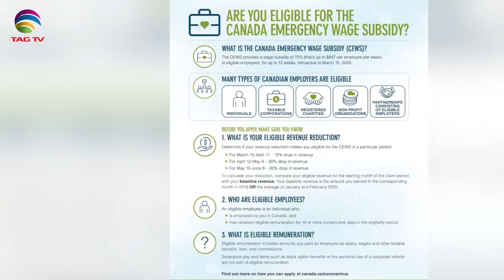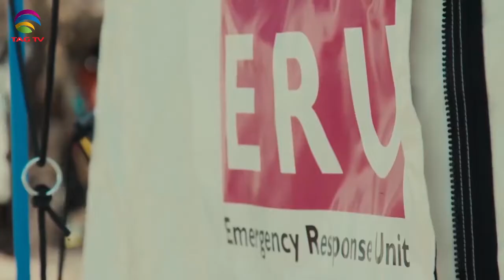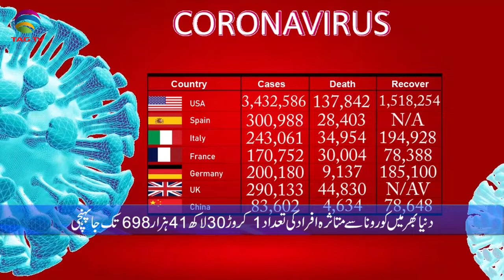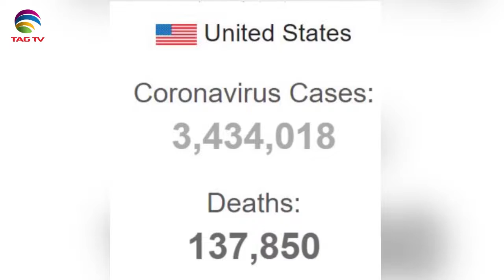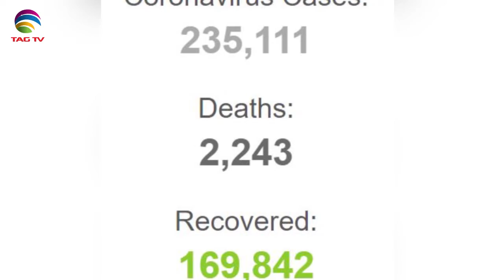Canadian & International News July 13, 2020